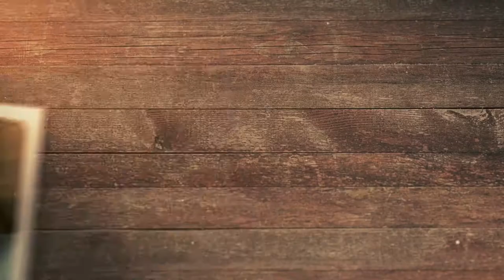Website Hijack | Rant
Websites are now the new storefronts of businesses. And without the website, a lot of sales can easily be missed. What happens when you lose your website? What happens when a disgruntled employee decides to ruin your life by destroying your website?

Family poses as a false sense of security, and this is what happened to one of my clients. In today's episode, I'm going to tell you what you need to do to make sure that your website doesn't go out the door with an employee you fired.

00:16 How do you protect yourself online?
00:30 Let me tell you a story
01:40 You need to hire and fire someone in the same breath
02:30 LastPass.com
03:14 Google Suite
03:58 Protect yourself, don't work with family, and make sure you use security software
04:35 Executive Login Sheet
05:54 Centralized GMail account

Heather Lutze

Video by Nate Woodbury
BeTheHeroStudios.com